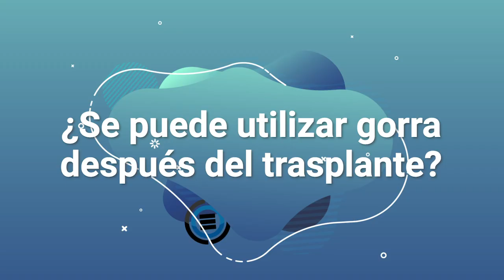¿Se puede utilizar gorra después del trasplante? - Las Rápidas del Dr. Enrique Orozco